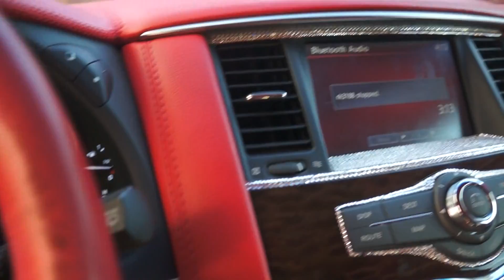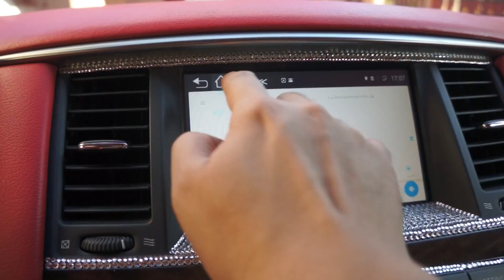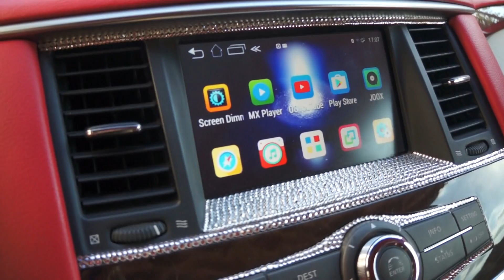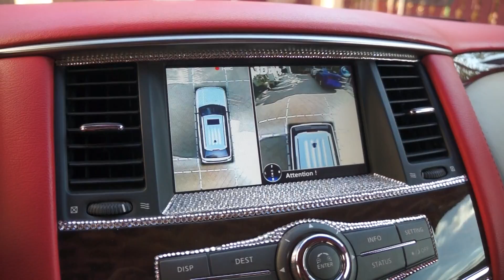แห่งแรกที่ สปปลาว Nissan Patrol ระบบ Android กล้อง 3D 360 cam by Ton 081-6624469